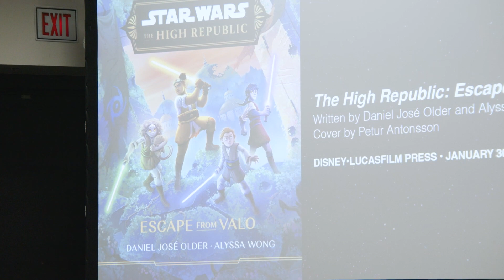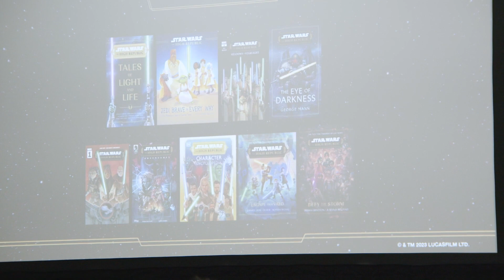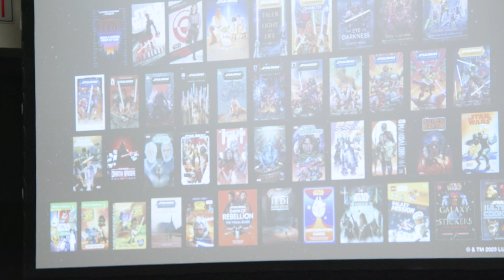Lucasfilm Publishing: Stories from a Galaxy Far, Far Away . . . | Panel | San Diego Comic-Con 2023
From the days of the glorious High Republic to the Age of Rebellion to Rise of the First Order, some of Lucasfilm Publishing's all-star authors, including Delilah S. Dawson, Justina Ireland, E. K. Johnston, George Mann, Cavan Scott, Charles Soule, and man of a thousand voices Marc Thompson, discuss stories from throughout the entire Star Wars saga, offering publishing reveals, announcements, and sneak peeks for readers and fans of all ages. Moderated by Lucasfilm Publishing creative director Michael Siglain.